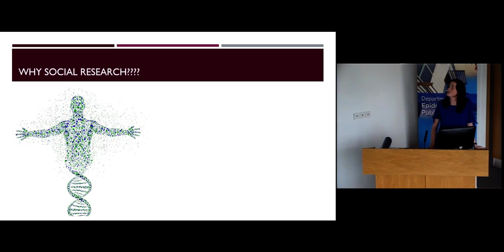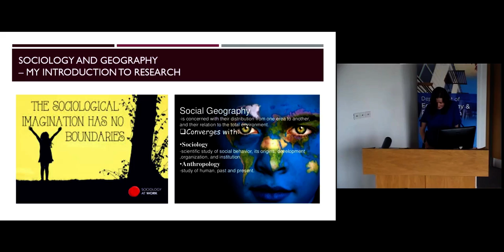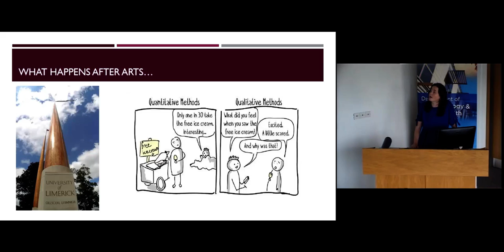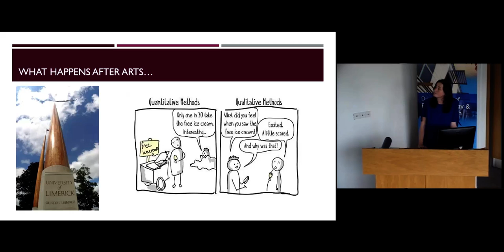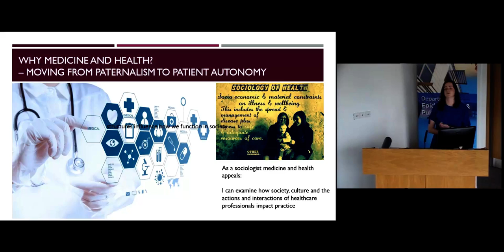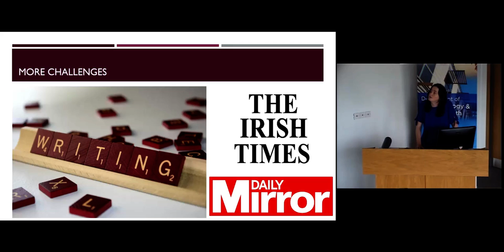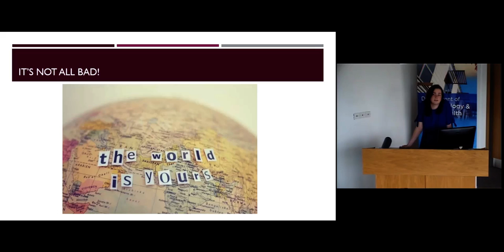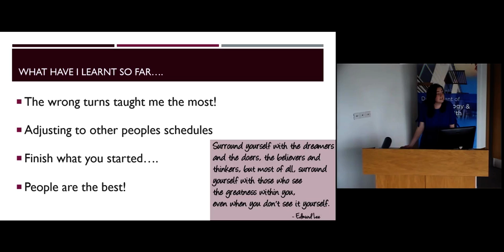Sarah Meaney - A social researcher developing a career in medicine and health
Sarah has a PhD in Medicine, an MA in Sociology and a BA in Sociology and Geography.  Sarah graduated from the University of Limerick with a Masters in Sociology (Applied Social Research) in 2005. Since then Sarah has had great opportunities working on various local, National and European funded research projects in a number of academic settings. In 2011, Sarah took up a research officer post in the National Perinatal Epidemiology Centre, UCC (NPEC).  The overall objective of the Centre is to collaborate with Irish maternity hospitals to translate research into improved maternity services for families in Ireland.  In order to achieve this objective the NPEC undertakes a number of national clinical audits and research projects.  Since taking up her post in the NPEC Sarah has played a key role in both the audits and research projects in order to achieve this mission.